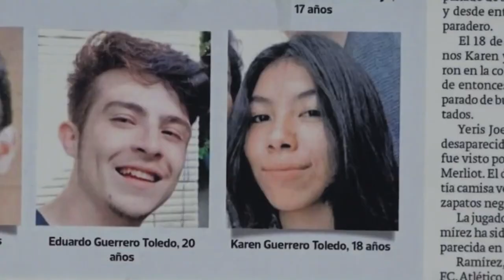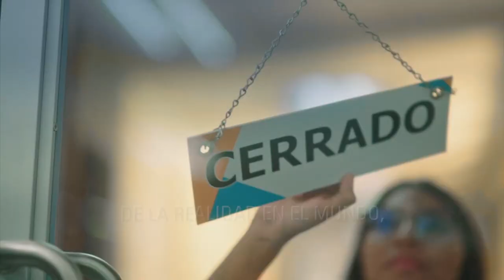Noticiero LPG 24 de diciembre: Madre de hermanos Guerrero identifica los restos de sus hijos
Este 24 de diciembre, la madre de los hermanos Guerrero identificó a sus Hijos, Karen y Eduardo, a través de las dentaduras de los jóvenes.  El anuncio del hallazgo fue dado a conocer el.viernes por parte de las autoridades de Seguridad.
¡Visítenos!